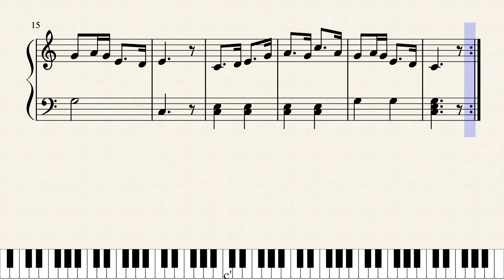かもめの水兵さん(保育用ピアノ楽譜